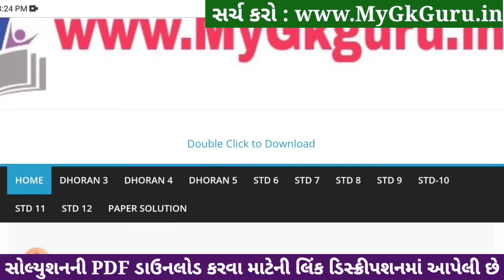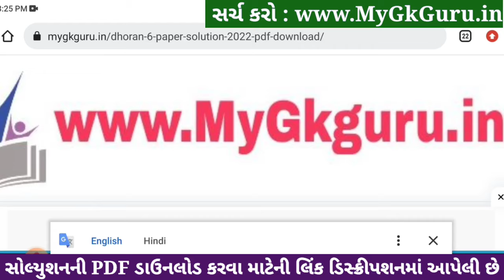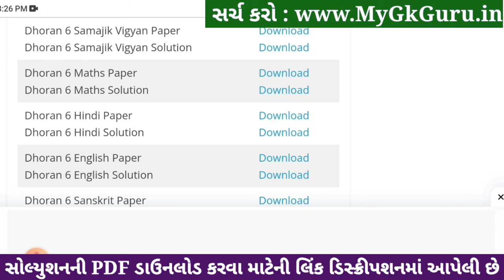std 6 english ekam kasoti 20/1/2024, dhoran 6 english ekam kasoti, ekam kasoti std 6 english 20/1/24